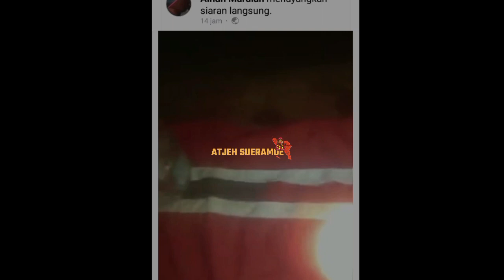Bendera Bulan bintang Berkibar di Aceh 4 Desember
Insya Allah Tidak Keributan Lagi, Bendera bulan Bintang Akan Naik 4 Desember.